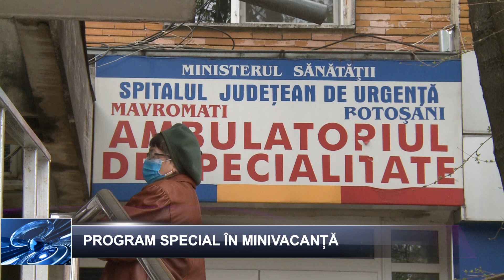Stiri pe scurt 31 mai 2023 TELEM Botosani